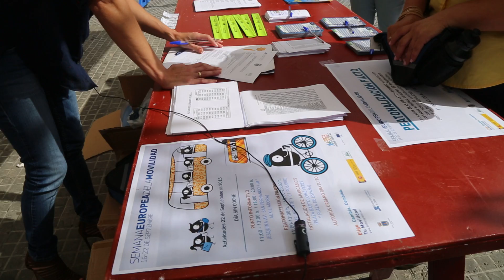Punto de información con motivo de la movilidad sostenible